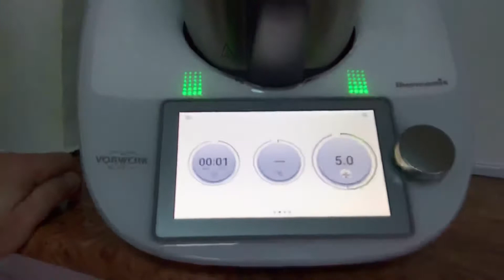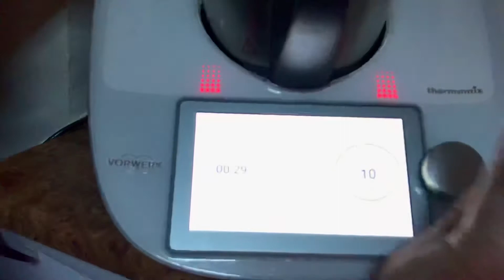Supă cremă italiană de usturoi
Pofticioșilor, o declar supa supelor, crema cremelor, gustoasa gustoaselor! Este mi-nu-na-tă, nu am cuvinte să vă spun ce încântare te cuprinde când mănânci așa ceva.
Ce mai, este pur și simplu emoție în farfurie: cremoasă, catifelată, cu in gust unic, dat de usturoiul bine pus în valoare de ceapă și praz, cu obrăznicia-i caracteristică bine temperată de smântână. O bucurie.